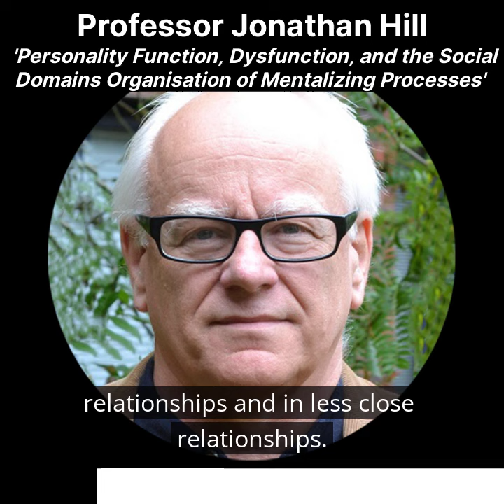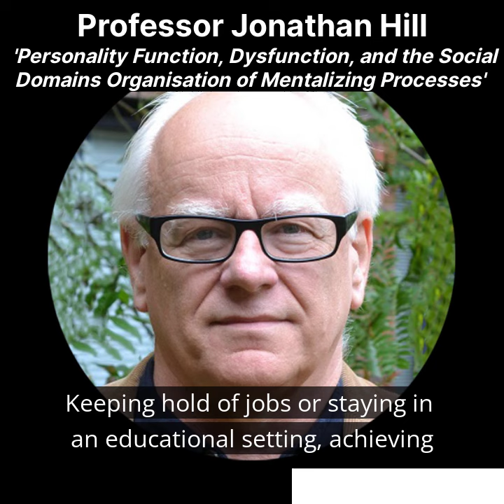Personality Function, Dysfunction, and the Social Domains Organisation of Mentalizing Processes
In this three-part Papers Podcast, Professor Jonathan Hill discusses his JCPP paper ‘The social domains organization of mentalizing processes in adolescents: a contribution to the conceptualization of personality function and dysfunction in young people’.

This three-part podcast explores the controversy surrounding personality function and dysfunction, focuses on mentalizing, the mentalizing processes, and social domains, and provides an overview of the paper, methodology, key findings, and implications for practice.